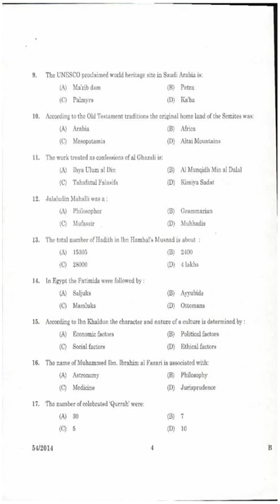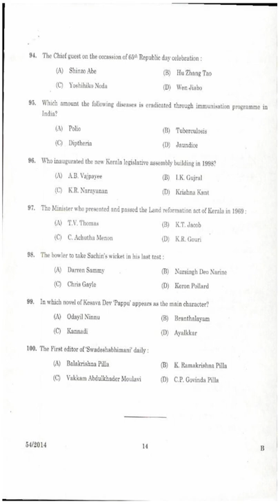Kerala PSC Question Paper LECTURER IN ISLAMIC HISTORY KERALA COLLEGIATE EDUCATION 2014